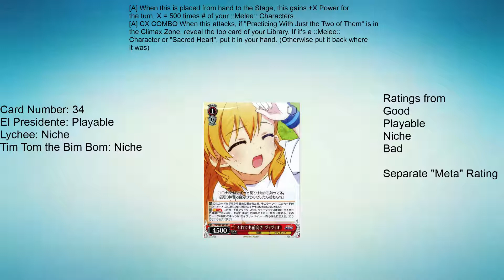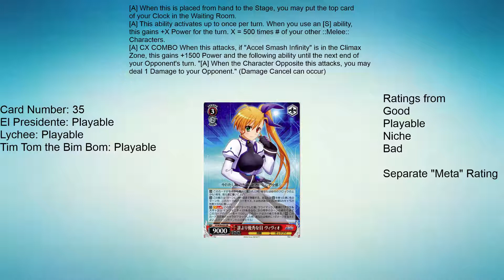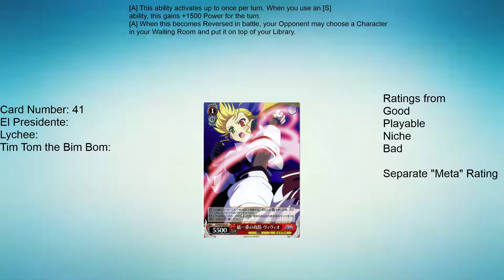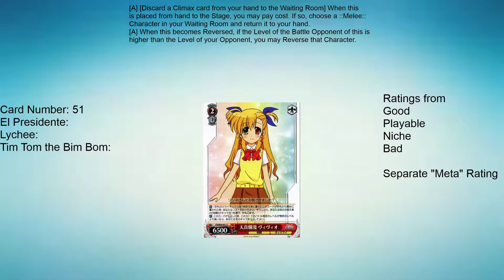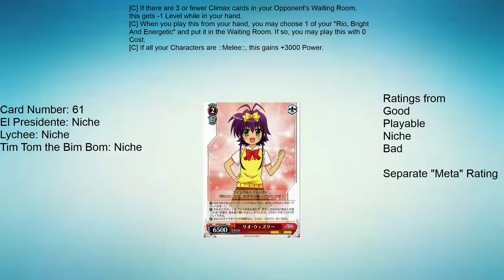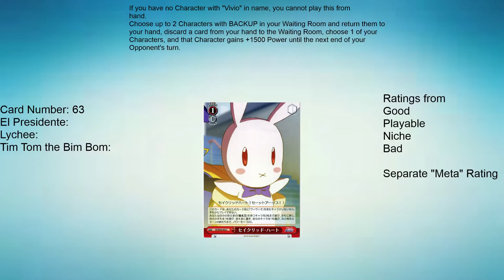Vivid Strike Weiss Schwarz Set Review - Red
The filenames for these are Vivid Green, Vivid Red and Vivid Blue, and that just doesn't sit right with me.